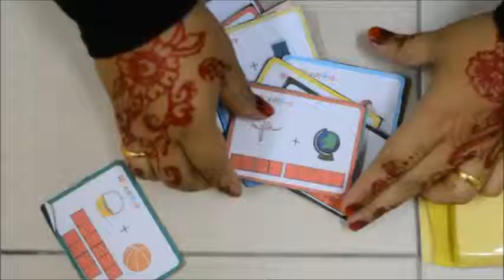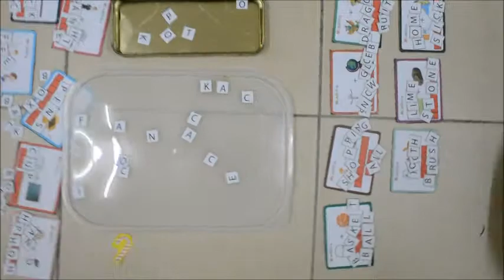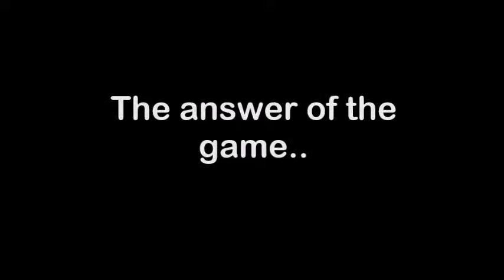MRI3074 Pengiklanan Media Baru.Table Top Games (Wordthos Fun Games)